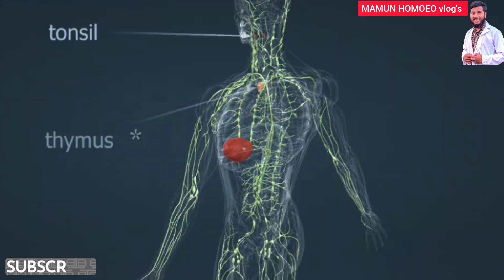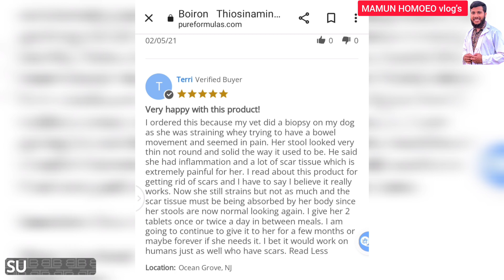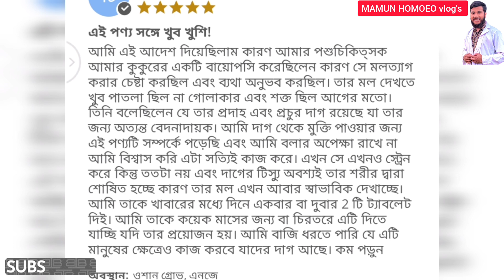শরীরের সব ধরনের দাগ,ব্রণের দাগkeloid, কেটে যাওয়া দাগ stricture of rectumদুর করুন একটি মেডিসিন দিয়ে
শরীরের সব ধরনের দাগ দূর করতে এই ভিডিও টি তৈরি করা হইছে।।
pimple remover
acne দুর করুন খুব সহজে
cicatrices
stricture